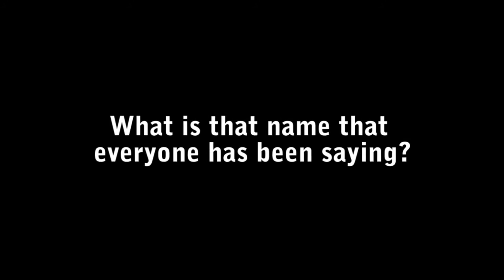How do you say Taras Natyshak?